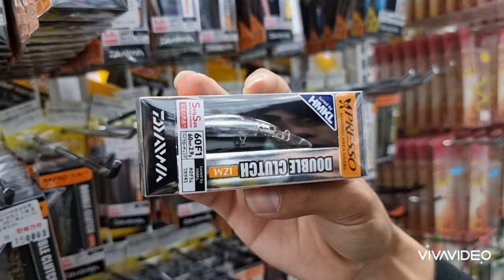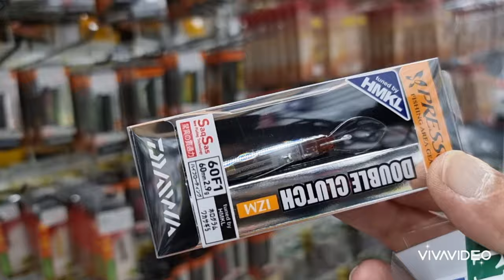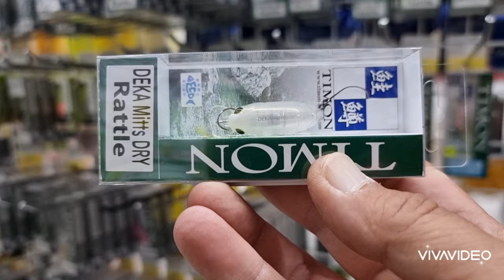송어 루어 낚시 하드베이트 설명 추천 크랭크 탑워터 미노우 양 민혁 주임님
춘천 피시위즈 양 민혁 주임님 께서 송어 루어 낚시 하드베이트 크랭크 탑워터 미노우 자세한 설명과 루어 추천을 받았습니다